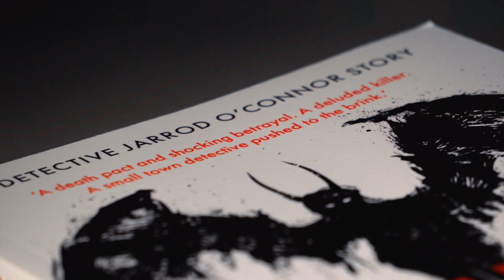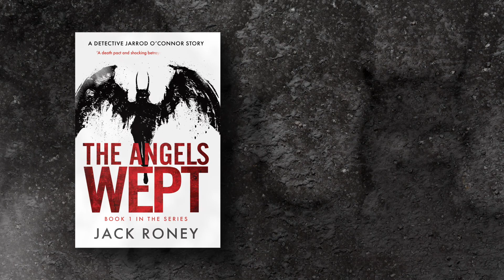The Angels Wept - author Jack Roney discusses his writing journey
'The Angels Wept' - book 1 in the Detective Jarrod O'Connor series. Author Jack Roney opens up about his writing journey and the inspiration behind his first book.